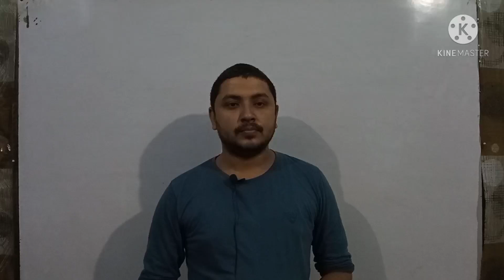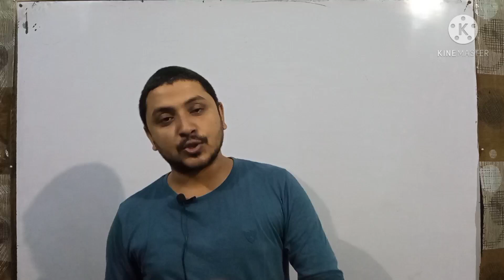CBSE Dispute Settlement Result 2021|इस Date को आएगा Result| Admit Card|CBSE Latest News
innovation coaching

shivam dubey

CBSE new updates

CBSE official updates

dispute settlement committee

unsatisfied students

CBSE re-exam

CBSE dispute settlement result

CBSE dispute settlement result 2021

CBSE class 10th & 12th

CBSE improvement exam

CBSE improvement admit card